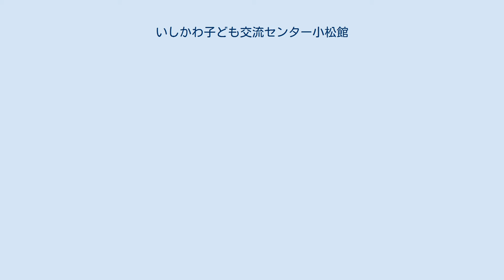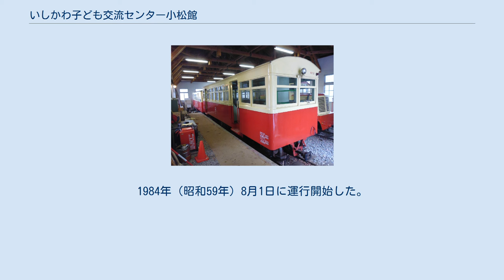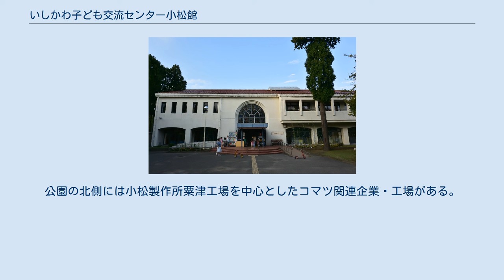いしかわ子ども交流センター小松館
いしかわ子ども交流センター小松館（いしかわこどもこうりゅうセンターこまつかん）は、石川県小松市符津町にある大型児童館である。
 1984年（昭和59年）4月1日に開設された総合公園「粟津公園」（面積：8.0ha）の一画に立地している。
もともとは石川県立小松児童会館（いしかわけんりつこまつじどうかいかん）であったが、2008年（平成20年）4月よりいしかわ子ども交流センター小松館へと改称された。
 当施設は大型児童館A型として独立行政法人福祉医療機構に登録（登録番号：P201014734）されている。
また、石川県の避難施設（整理No.616）にもなっている。
 当施設は子ども関連の行事であれば団体・個人ともに自由に利用できる。
また、年間を通してクラブ活動を行っており、絵画・英会話・図工・書道・茶道・工作などのクラブがある。
 公園敷地内には遊戯鉄道である「なかよし鉄道」（後述）が設けられており、かつて尾小屋鉄道にて使用された車両が動態保存されている。
公園自体は指定管理者である駒谷造園株式会社が管理しているが、「なかよし鉄道」は当施設が管理・運営している。
 石川県小松市符津町念仏3番地1 3階建ての建屋となっており、各フロアには以下の施設となっている。
 前庭には遊具や飛行機（実物）があり、施設の外周には「なかよし鉄道」がある。
 全長473m、軌間762mmの軽便鉄道路線が敷設されており、児童会館前駅 - なかよしの森駅間にて軽便気動車「キハ1号」による単行運行を行なっている。
1984年（昭和59年）8月1日に運行開始した。
 キハ1 グリーンカーテン設置の取り組みにおいて、2011（平成23）年度に小松市主催の「こまつエコ大賞」の優秀賞（団体・企業部門）を受賞している。
 粟津公園内には児童遊園、野球場、テニスコート、多目的グラウンドなどがある。
公園の北側には小松製作所粟津工場を中心としたコマツ関連企業・工場がある。